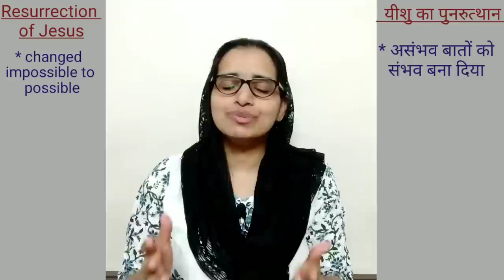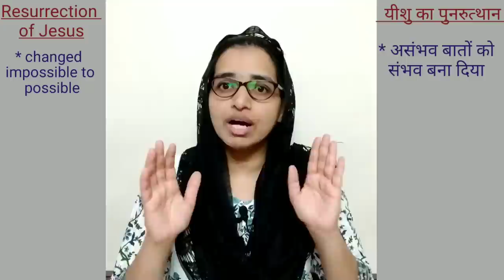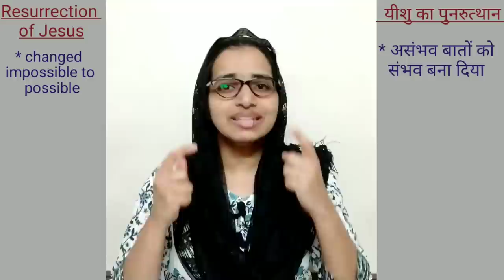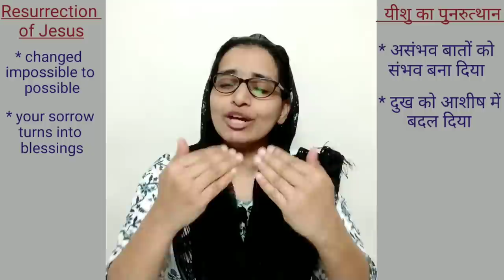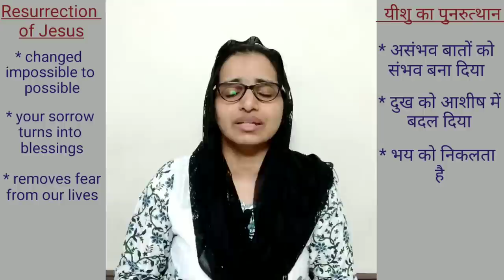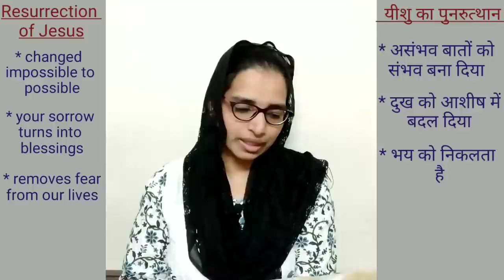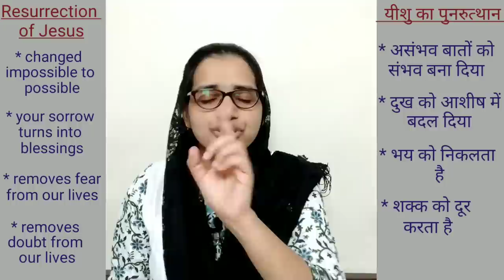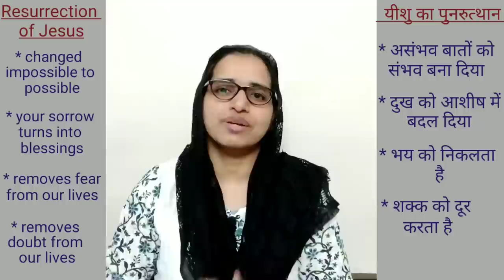Hindi Bible Study# 83 The meaning of Easter in our lives. हमारे जीवन में ईस्टर का मतलब ?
What does the resurrection of Jesus mean in our lives
 Menaing of Easter